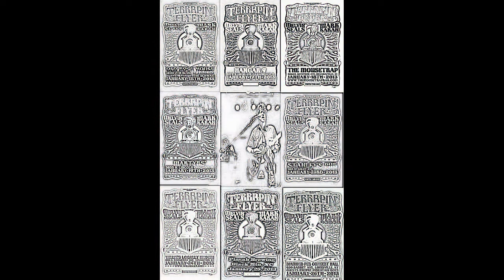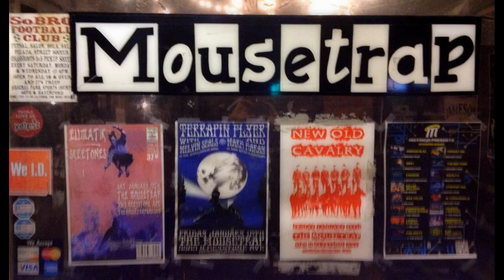Terrapin Flyer w/ Seals & Karan caught in the Mousetrap!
At The Mousetrap on Friday, January 18, 2013, Terrapin Flyer performs Shakedown Street with Melvin Seals (JGB) and Mark Karan (Ratdog)